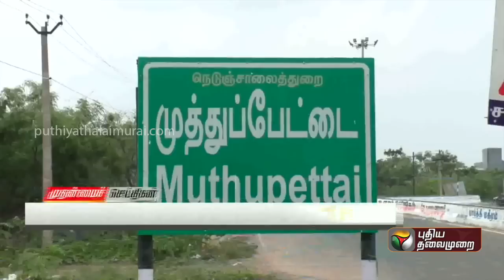"சிவனேனு தான உட்கார்ந்துட்டு இருந்தேன்" இளைஞரை மாடு முட்டும் CCTV காட்சி | Tiruvarur | PTT